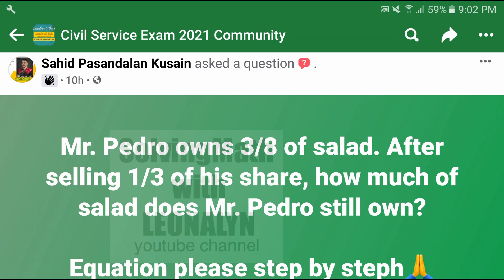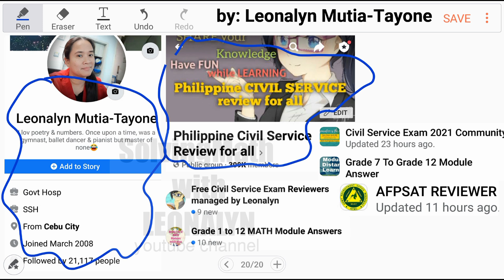Fraction: Mr. Pedro owns 3/8 of salad. After selling 1/3 of his share, how much he still own?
Mr. Pedro owns 3/8 of salad. After selling 1/3 of his share, how much of salad does Mr. Pedro still own?

Free Civil Service Reviewers managed by Leonalyn

Philippine Civil Service Review for all

Editing Apps: VivaVideo
SamsungNote5: Snote
Back-up: SamsungNote9